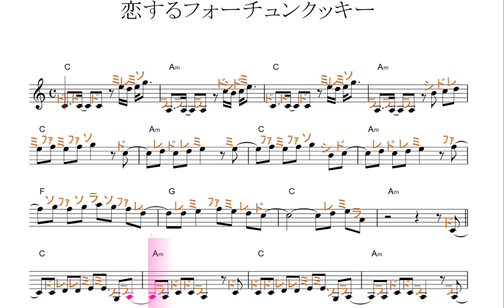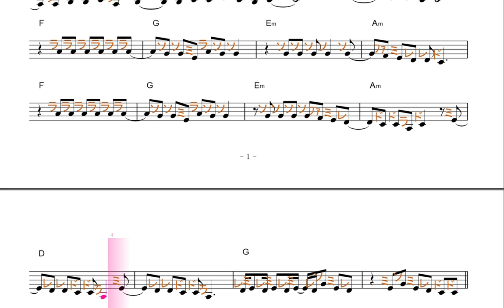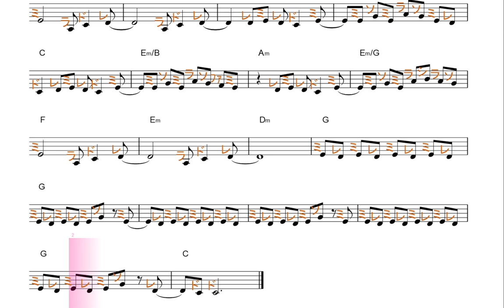恋するフォーチュンクッキー・key=C／ドレミで歌う楽譜